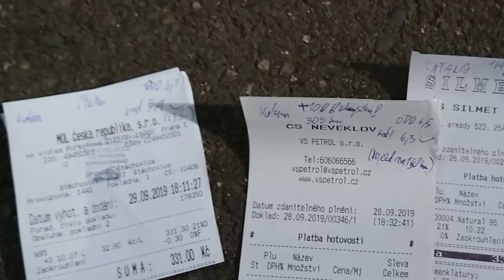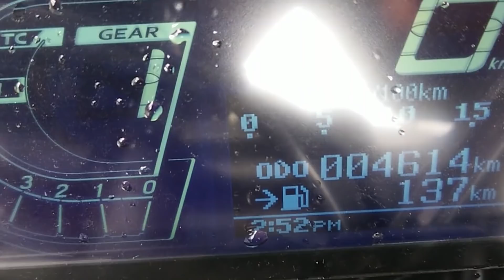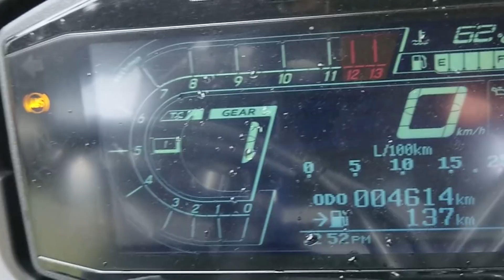Suzuki Katana GSX-S 1000 | Test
Katana byla takovej miláček. Čtyřválec, superbikovej základ v totálně technokraticky retro vydání, nezabíjí, ale páru to má, podvozek slastnej. Potěšení se koukat, japonsko ve svý snad nejlepší podobě. A s uvěřitelným příběhem. Tohle člověka nemůže omrzet.

Chceš kurz bezpečné jízdy na motorce a zážitky, které jinde nenajdeš? Ozvi se, něco vymyslíme!

Sdílej, lajkuj a řekni o tom kámošům. Jestli máš zájem o spolupráci, nestyď se brnknout nebo napsat. Jsem otevřený zajímavým nápadům.

Kdo jsem?
Ahoj, díky že sleduješ. Jsem Petr Drnovský (Drn) a jsem instruktor bezpečné jízdy (jeden ze služebně nejstarších v Česku). O motorkách píšu už od roku 1998 (Motocykl, Motoráj, Motohouse, ČMN, Xstream, Autocar, Speed). Podílel jsem se i na prvním českém pořadu o motorkách Motobar. Pořádal jsem Racing Party - na záznamy se můžeš podívat zde -

Máš zajímavý námět nebo chceš ukázat svůj pekelně vyladěný stroj? Máš zajímavý obchod nebo dílnu?
Nestyď se ozvat, rád tě poznám a představím lidem ve svém videu!

držáky na mobily: atd. M-style